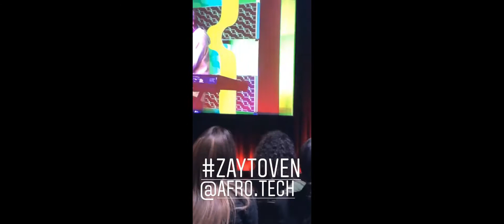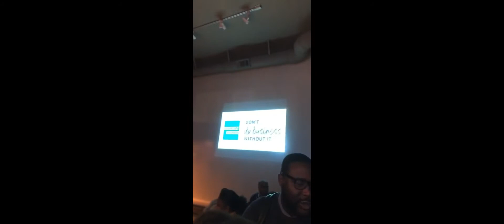Afrotech 2019 Recap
Actual footage of my Afrotech experience, a reel of recaps !